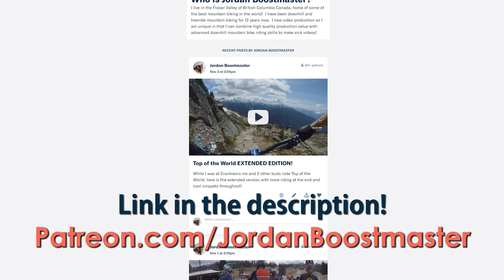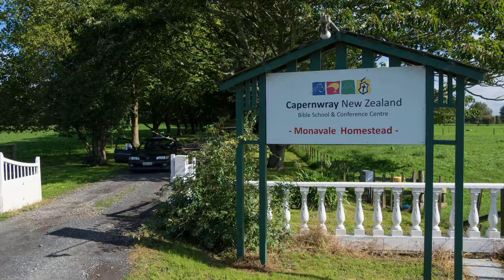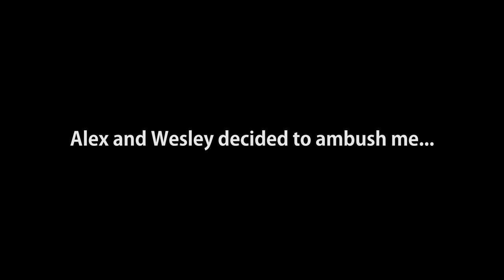Q&A from UTAH! PATREON!! I bought a NEW BIKE!! Will I ever switch to 27.5? | Jordan Boostmaster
Early, Extended, Uncensored and Bonus Content on Patreon!

With Patreon I can offer more value to you guys and I can go more independent!  I want to be a full time youtuber, and if you want to sponsor me than we can make that a reality!

We went on a cool road trip down to Utah to ride mountain bikes and also watch Rampage!  I recently bought a 2014 Carbon Devinci Wilson as well!  I am glad I can be on a full DH bike now.

In this video I answer many of your questions you sent me from Instagram.

Jordan Boostmaster is a mountain bike rider and filmmaker who embarks on exciting mtb adventures including freeride, downhill, dirt jumping and slopestyle.